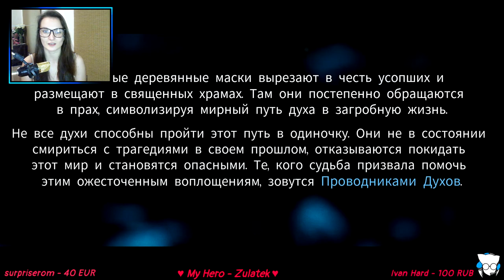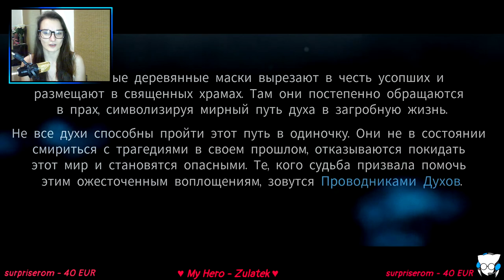Кена: most wanted / Kena: Bridge of Spirits ► Прохождение ► Live Stream #1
Немного об игре:
«Кена: мост духов» — это сюжетное экшн-приключение в очаровательном мире, наполненное исследованиями и динамичными боями.
Игроки находят маленьких духов-спутников, зовущихся Разложением, и собирают их в команду, развивая их навыки и создавая новые способы манипулирования окружением.
Молодая проводница духов Кена отправляется в заброшенное поселение в поисках горного святилища.
Она пытается узнать секреты забытого племени в густых лесах, ставших ловушкой для блуждающих духов.

Пряники вперёд!